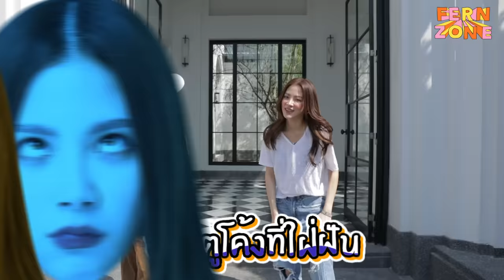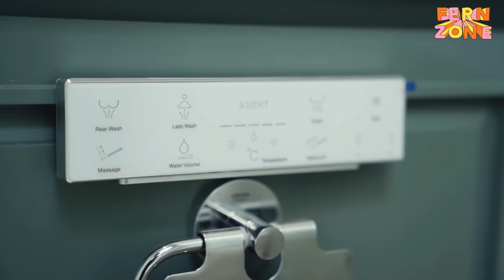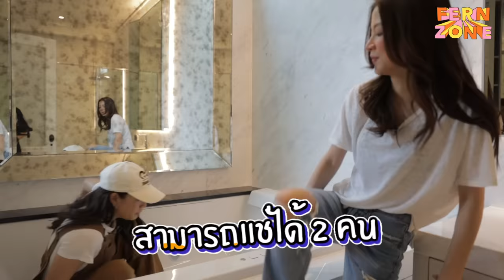Home Tour บ้านใบเฟิร์น เสร็จแล้วจ้า | FERNZONE EP.46 [ENG CC]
ในที่สุดวันนี้ก็มาถึง เสร็จสักทีตั้งแต่เปิดช่อง มาดูกันว่าเป็นตามแบบรึป่าวน้า 🤣

G.L.&R.Taps and Tiles
Line : @glr_tiles
Let our aluminum windows and doors frame your world.
หรือ ชมสินค้าอื่นๆ เพิ่มเติม ที่

Showroom/ Head office
Bellitas สุขุมวิทซอย 38
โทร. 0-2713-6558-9